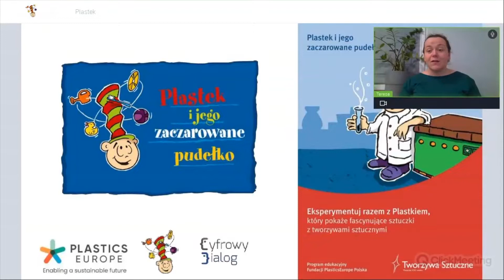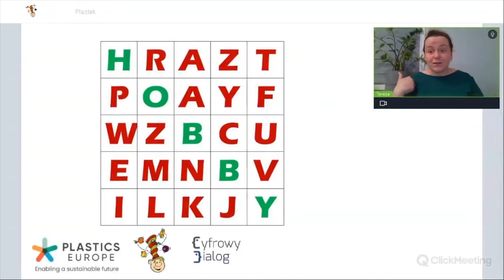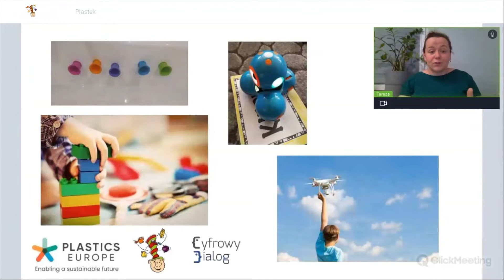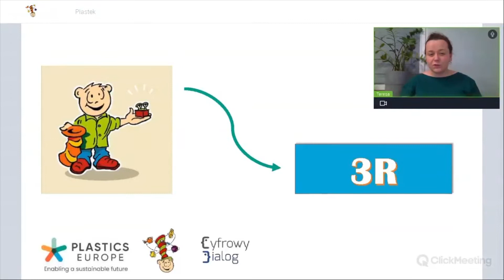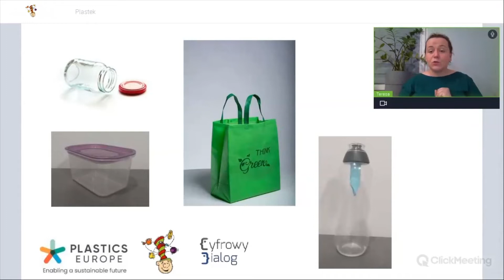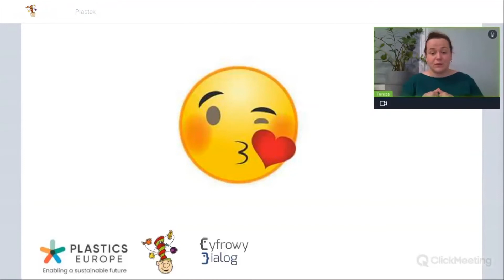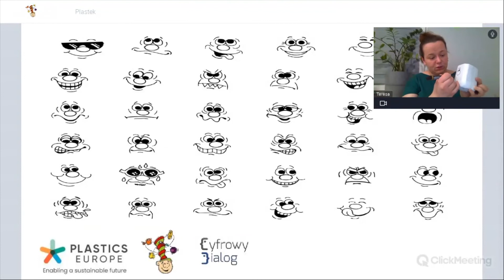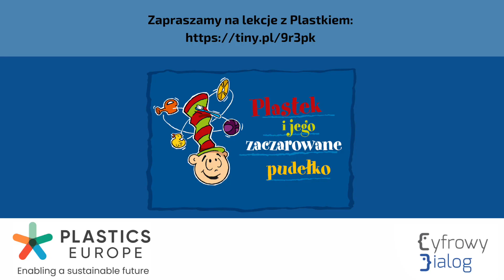Plastek i jego zaczarowane pudełko. Lekcja 6: Tworzywa sztuczne i hobby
"Plastek i jego zaczarowane pudełko" to program realizowany przez fundację Plastics Europe Polska we współpracy ze Stowarzyszeniem Cyfrowy Dialog.